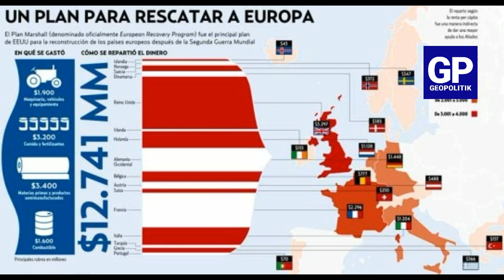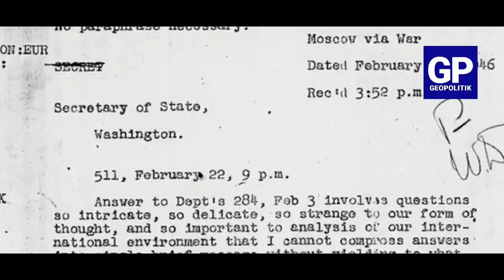La creación de la OTAN y contención del COMUNISMO - 2da Parte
Desde su independencia Estados Unidos ha sido unos de los países más importantes del mundo; consolidándose la primera potencia mundial. Hoy como una de las potencias más importantes del mundo, sin embargo con potencias emergentes como China, Rusia y Irán y otros focos de poder en el mundo, su hegemonía ha ido disminuyendo.

En este video explicamos la primera parte, de la geopolitica de EE:UU.